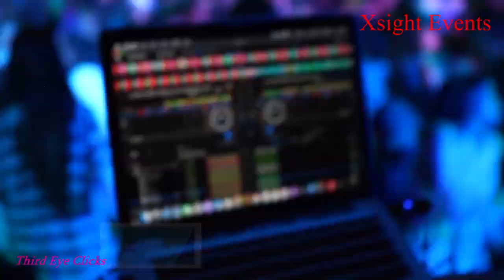Christ Academy Institute for Advanced Studie DJ Shadz Bangalore